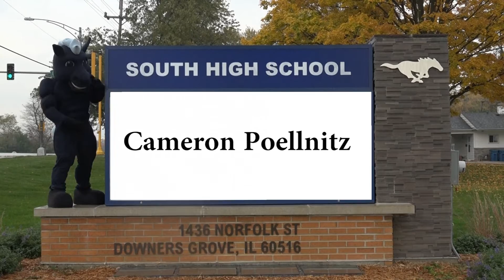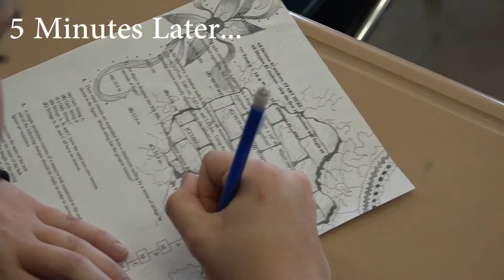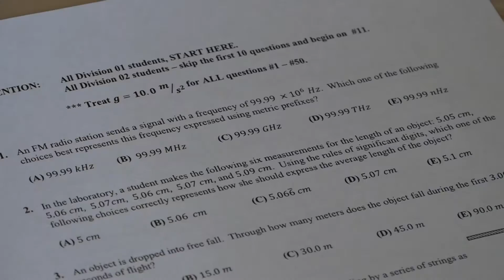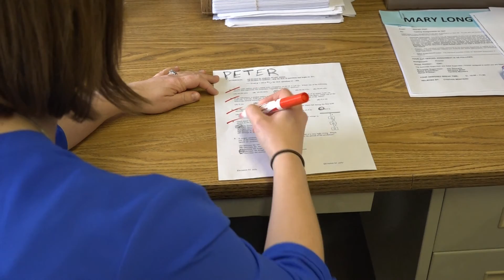March 24, 2017